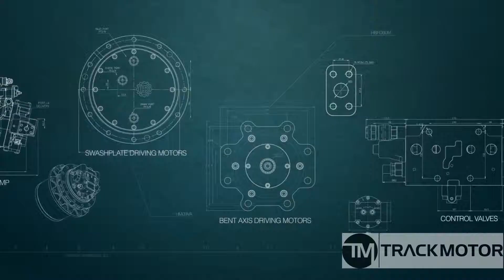From 1230 EUR final drive KUBOTA U35, Track motor, travel motor, planetary gears, hydromotor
KUBOTA U35,   Final drive, zwolnica, Хидромотор, бортовая, Endantrieb, moteur de chenille, Bæltemotor

Most models of final drives available on stock. With pleasure invite You. For sure we can help Your machine. We help fast and the most price competitive.
Dear Consumers, Welcome to TRACK MOTOR com
We are here to help You with the best solution when Your machine has a problem with FINAL DRIVE. We ensure to give You the best and fastest way to cure it, to find proper product, best quality and competitive price.

We are FINAL DRIVE specialist. Our main sell are FINAL DRIVE. We know everything and have stock for fast delivery.
Almost all final drives are OEM so we offer You the best quality ever.

You can do it via our conatct form at our or via Whatsapp, Viber, SMS, Facebook messenger, email or send pigeon.

Yours faithfully
Track Motor Manager
Mirek Krak

Дорогие Друзья!
мы приходим к вам с помощью решения дорогостоящих проблем с вашими машинами, экскаваторами. Мы предлагаем очень хорошие решения по хорошей цене. Мы рады проконсультировать вас и найти подходящий продукт, чтобы ваши машины работали долго и надежно.

Мы специализируемся на бортовая. Наши главные продажи - Редуктор хода, редуктор, бортовая, бортовой редуктор, бортовая передача, мотор хода. Мы знаем все о бортоваяx  и располагаем запасом pедукторob хода для быстрой доставки.
Почти все pедукторy хода являются OEM, поэтому мы предлагаем вам ЛУЧШЕЕ КАЧЕСТВО.
Не стесняйтесь обращаться к нам, где бы вы ни жили, когда захотите.

Привет
команда TRAK MOTOR com

We are World supplier the best FINAL DRIVES ever. We deliver best quality, wide range, most competitive prices.
For All Machines Brands & Models

Final drive brands:
KAYABA, TRANSMITAL, NABTESCO, COMER, NACHI, BONFIGLIOLI, MOTTROL, SAM HYDARULIK, REXROTH, EATON, LOHMANN, TGP